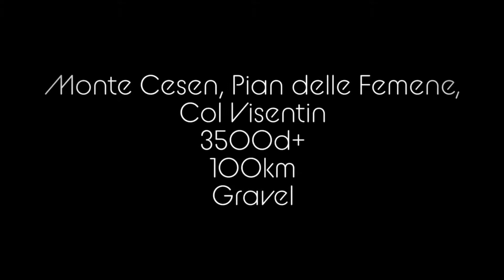Monte Cesen, Pian delle Femene, Col Visentin in gravel - 3500d+ 100km